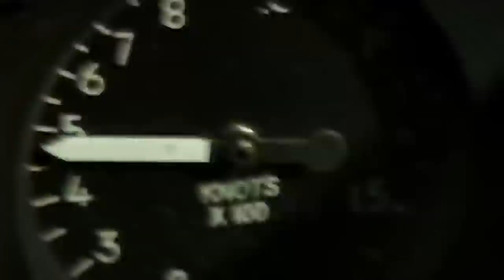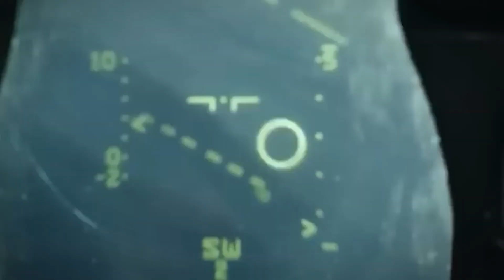TOP GUN 3: INSTINCT Teaser (2024) With Tom Cruise & Jennifer Connelly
About:
Top Gun is a 1986 American action film directed by Tony Scott, and produced by Don Simpson and Jerry Bruckheimer, in association with Paramount Pictures. The screenplay was written by Jim Cash and Jack Epps Jr., and was inspired by an article titled "Top Guns", written by Ehud Yonay and published in California magazine three years earlier. The film stars Tom Cruise and Kelly McGillis, with Val Kilmer, Anthony Edwards, and Tom Skerritt in supporting roles. Cruise plays Lieutenant Pete "Maverick" Mitchell, a young naval aviator aboard the aircraft carrier USS Enterprise. He and his radar intercept officer, Lieutenant (junior grade) Nick "Goose" Bradshaw (Edwards), are given the chance to train at the US Navy's Fighter Weapons School at Naval Air Station Miramar in San Diego, California.

Top Gun was released on May 16, 1986. Upon its release, the film received mixed reviews from film critics. Four weeks after release, the number of theaters showing it increased by 45 percent. Despite its initial mixed critical reaction, the film was a huge commercial hit, grossing $357 million globally against a production budget of $15 million. Top Gun was the highest grossing domestic film of 1986. The film maintained its popularity over the years and earned an IMAX 3D re-release in 2013. Additionally, the soundtrack to the film has since become one of the most popular movie soundtracks to date, reaching 9× Platinum certification. The film won both an Academy Award and a Golden Globe for "Take My Breath Away" performed by Berlin. In 2015, the United States Library of Congress selected the film for preservation in the National Film Registry, finding it "culturally, historically, or aesthetically significant". A sequel, titled Top Gun: Maverick, released 36 years later on May 27, 2022 and surpassed the original film both critically and commercially.